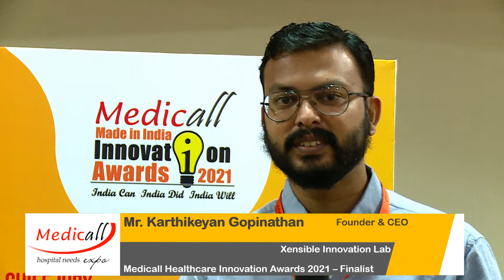Mr. Karthikeyan Gopinathan | Medicall Healthcare Innovation Awards 2021 - Finalist